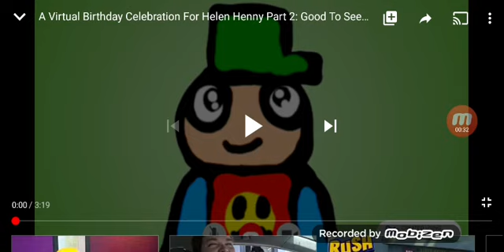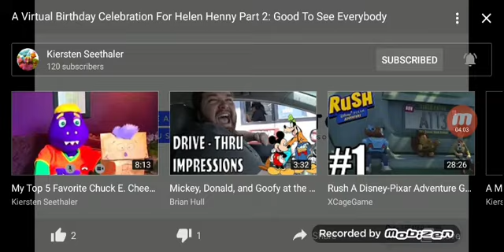Emily Elkins reacts to a virtual birthday celebration for helen henny part 2 good to see you